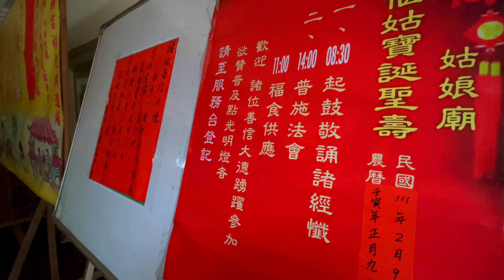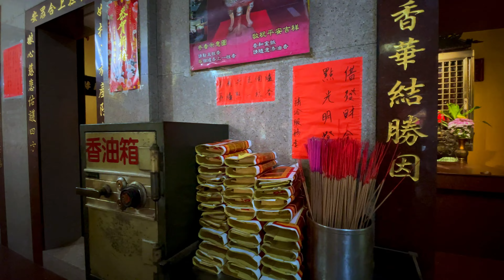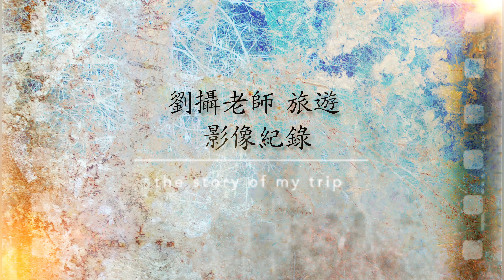石碇姑娘廟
歷史來源：

石碇姑娘廟至今已有百年歷史，當初在民國7年建小祠，廟宇之後不斷擴大修建，主祀神祇魏扁仙姑，相傳魏扁仙姑誕於清同治元年(西元1862年)，升天於清光緒五年(西元1879年)，葬於魏家林地，由於卒時尚未出嫁，而且是家中獨生女，身後無人祭拜，後來魏家將林地轉賣給曾桂，曾桂在這裡開拓務農，沒想到雙腳卻莫名發生腳疾，後來在曾桂建立姑娘廟後即痊癒，目前廟宇管理人皆為曾家後嗣

交通工具：

地址：新北市石碇區大湖格22之1號
營業時間：08:00~17:00
石碇姑娘廟交通方式：
搭乘捷運文湖線至捷運木柵站，轉乘795公車至姑娘廟下車，如果是自行開車在姑娘廟旁就有停車位

無敵美景全紀錄發現台灣寶島之美 IG網美打卡景點旅遊活動景觀拍攝全紀錄-劉攝
旅遊活動拍攝全紀錄-劉攝